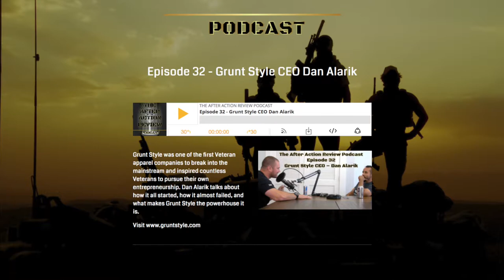#1 QUESTION I GET ABOUT PODCASTS!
The number one question I get about podcasts is, "What is a Podcast?" Well, lets get that answered!